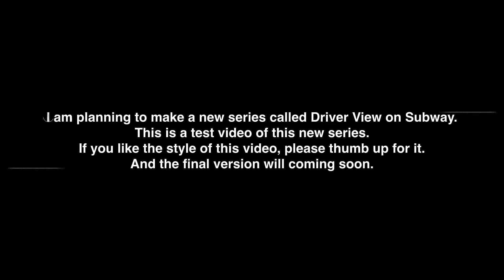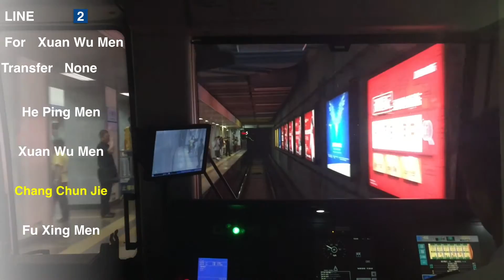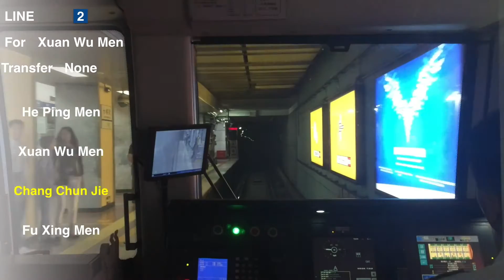Test Video for Beijing Subway Cab View Series